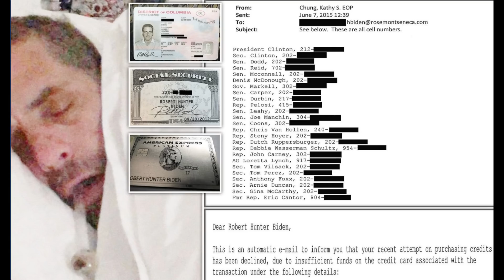POMRAČENJE - Orvel je bio optimista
Krah civilizacije i otvorena diktatura duboke države.